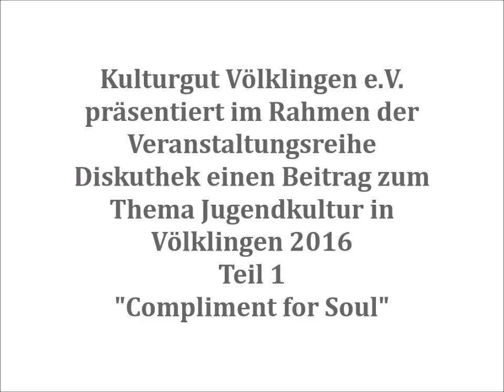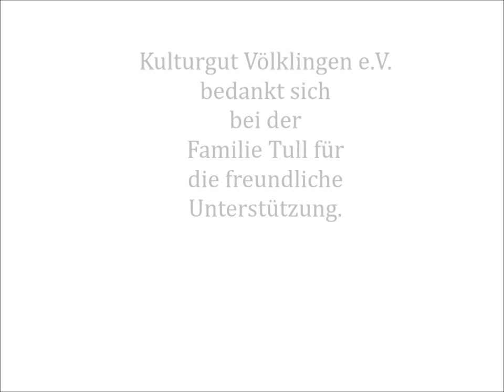Kulturgut Völklingen e V Diskuthek 2016 Teil 1 Compliment for Soul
Der Völklinger Verein Kulturgut e.V. setzt sich derzeit mit den Themen "Jugendkultur" und "Jugend-Szene Völklingen" in der Vereinsarbeit auseinander. Der Verein widmete daher die letzte Ausgabe seiner "Diskuthek" diesem Thema.
Unter dem Motto "Junge, aufstrebende Völklinger Künstler aus Völklingen" diskutierte Moderator Roland Helm am Donnerstag, dem 23. Juni 2016 im Alten Bahnhof Völklingen. Gäste waren die Völklinger Band "Compliment for Soul", welche dieses Jahr auch einen Auftritt bei den Völklinger City Open-Airs haben, der Hip Hopper "Marco Twist" alias Marco Marian sowie der aus der TV-Show "The Voice of Germany 2015" bekannte Philipp Leon Altmeyer, der im vergangenen Jahr es bis ins Finale schaffte.